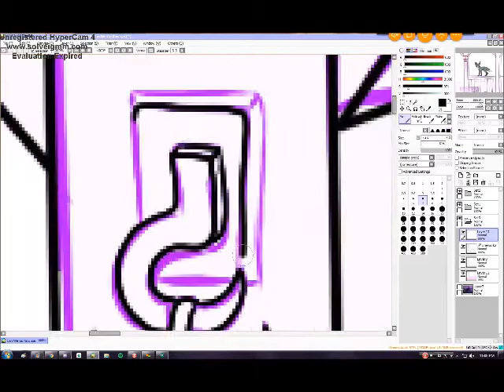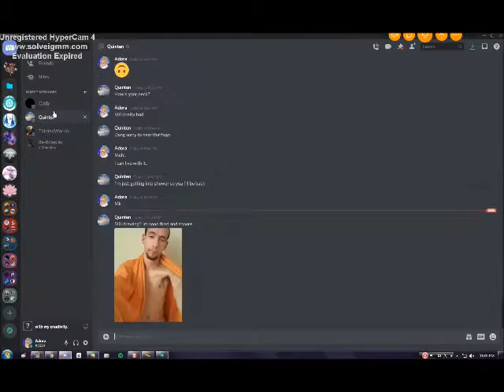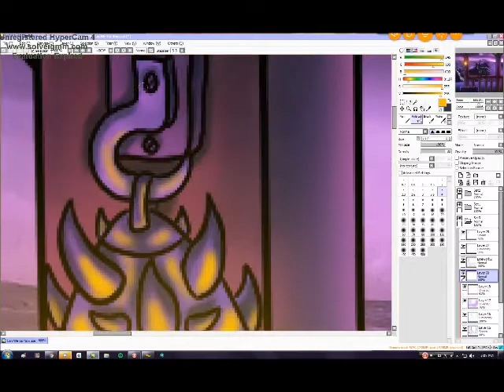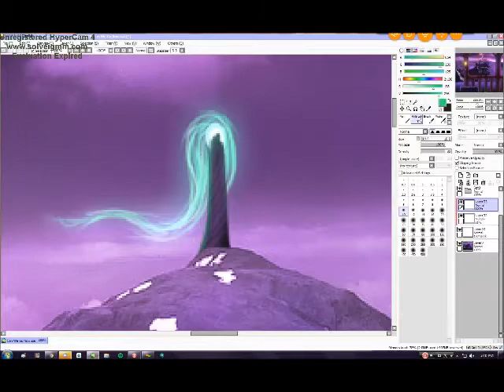Speedpaint: "Can We Go Now?"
Song is Church Bells by Carrie Underwood